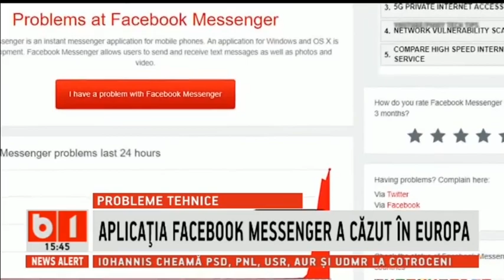ASTAZI - APLICATIA FACEBOOK MESSENGER A CAZUT IN EUROPA_Stiri b1_10 decembrie 2020